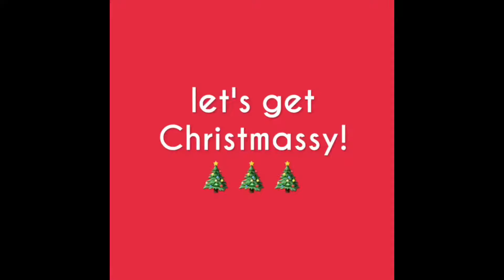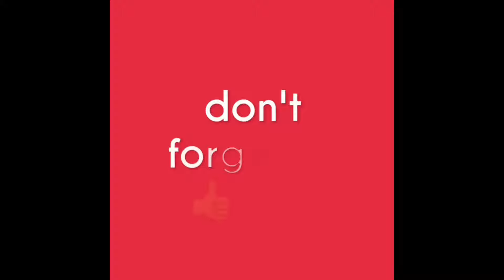ASOS haul Christmas party outfit lookbook | Dr Sarah Nicholls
Hello party people! You guys clicked through and bought lots of the items from my last ASOS haul so I thought it would be fun to do another one. This time I'm feeling festive and I've put together some Christmas party outfits!

If you want to Pin any of the items, here is a Pinterest board with everything linked:

Outfit 1
This one is half price
Black strappy shoes:

Outfit 2
Red lace dress:

Outfit 3
Studded pointy heels
Fine double choker

Outfit 4
Red cami
White lace skirt (such a bargain!)
Red shoes

Outfit 5
Ruffle top
Black skinny jeans
Black pointed shoes

Outfit 6
Red jeans
Olive green off shoulder top (on sale!)
Red heels

Sarah xx